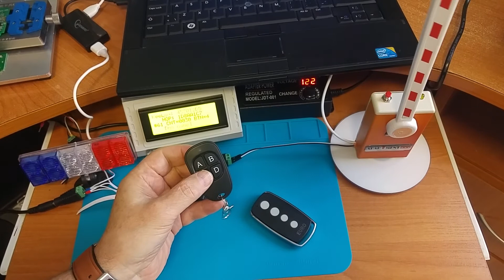Kopiowanie pilotow do bram z zmiennokodowego do uniwersalnego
Pilot kopiujący  z kodem zmiennym. Czy pilot do bramy można dorobić? Jak skopiować pilota ? Aby wykonać kopię pilota (z pilota na pilota) z już dodanego do automatyki (jest to możliwe poza zasięgiem odbiornika) - jest to wygodne jeśli nie ma możliwości dodania nowego pilota do odbiorcy w zwykły sposób. Możesz wykonać nieograniczoną liczbę takich kopii, nie będą one w żaden sposób ze sobą kolidować.